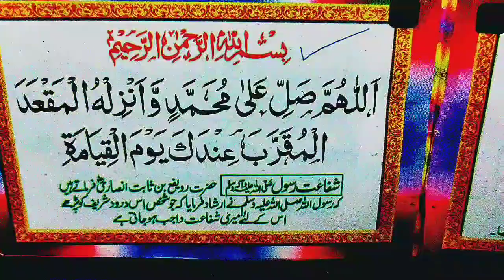DUROOD SHARIF || Hazrat muhammad sallallahu alaihi wasallam ||شفاعت ای مصطفی با وسیلہ درود ای مصطفیٰ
DUROOD SHARIF || Hazrat muhammad sallallahu alaihi wasallam ||شفاعت ای مصطفی با وسیلہ درود ای مصطفیٰ whats app

Muhammad is the prophet and founder of Islam.
Who Was Muhammad?

The Life of Muhammad

Many of the tribes living in the Arabian Peninsula at the time were nomadic, trading goods as they crisscrossed the desert. Most tribes were polytheistic, worshipping their own set of gods. The town of Mecca was an important trading and religious center, home to many temples and worship sites where the devoted prayed to the idols of these gods. The most famous site was the Kaaba (meaning cube in Arabic). It is believed to have been built by Abraham (Ibrahim to Muslims) and his son Ismail. Gradually the people of Mecca turned to polytheism and idolatry. Of all the gods worshipped, it is believed that Allah was considered the greatest and the only one without an idol.